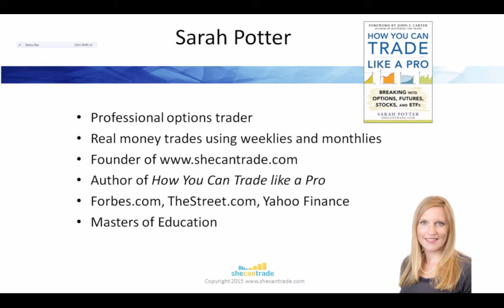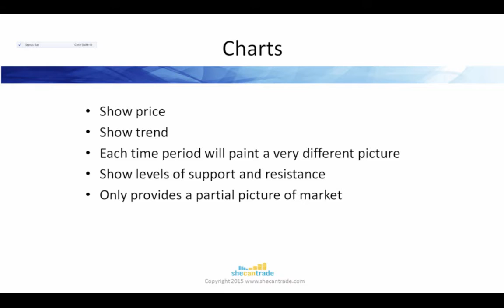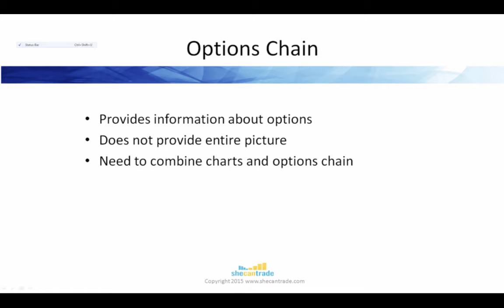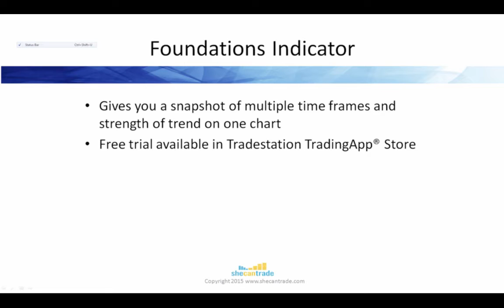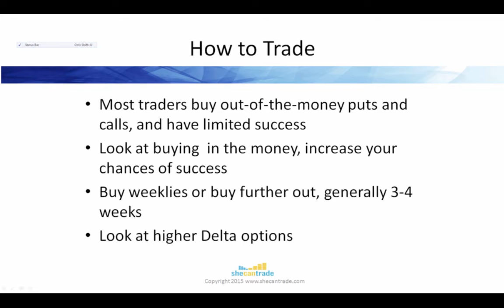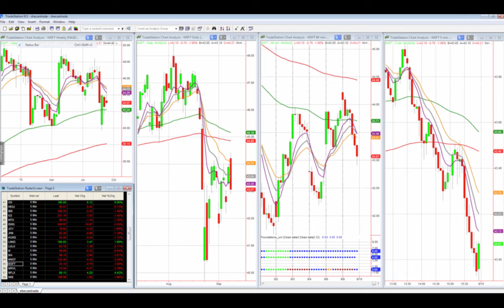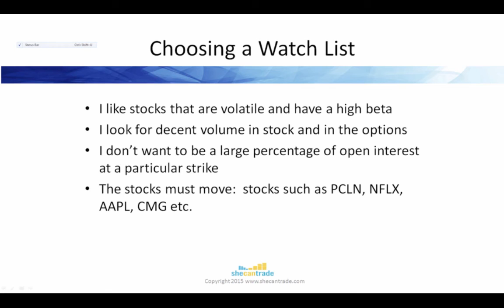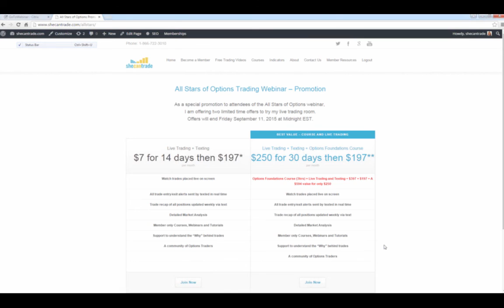Trading Puts and Calls with Consistency I Sarah Potter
Join Sarah Potter, author, professional trader, and founder of , as she shares her approach to trading directional options and buying calls and puts using weekly and monthly options. Learn how to buy calls and puts for both the short-term and long-term more consistently by exploring the strategies Sarah trades every day.